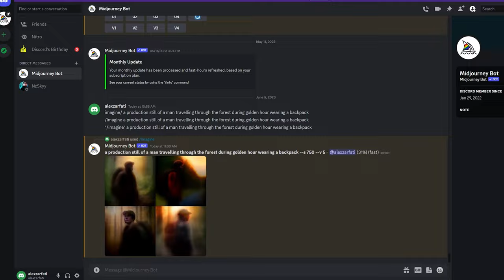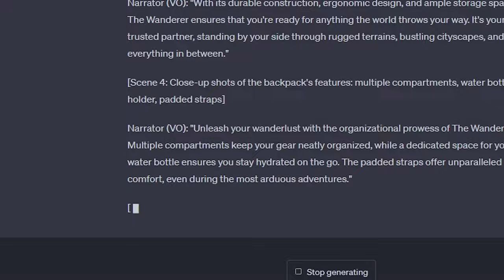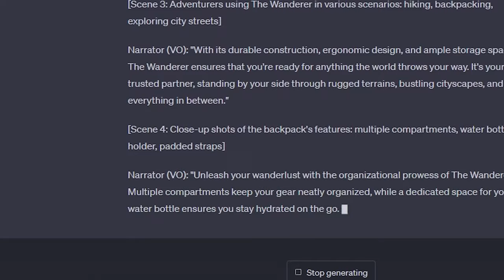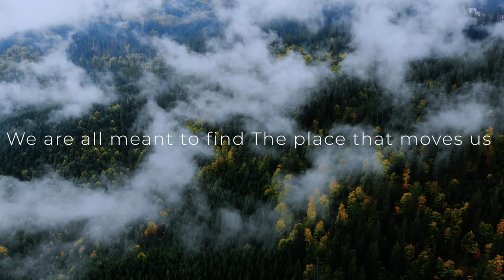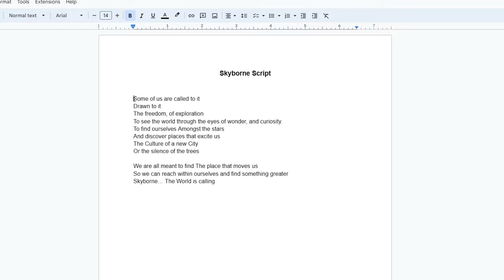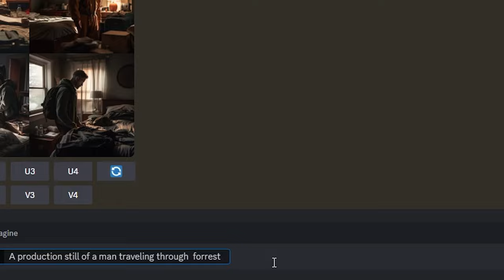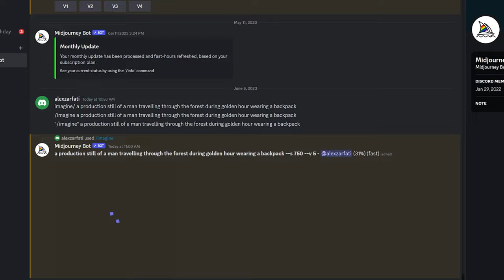INSANE AI Tools That Will TRANFORM Your FILMMAKING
In this video, I'm going to show you how AI can help you make better films and more money.

 AI has transformed many industries, and filmmaking is no exception. By using AI to automate processes and optimize workflow, you can make better films faster and with less effort. In this video, I'm going to show you how to use AI to make your filmmaking skills even better.